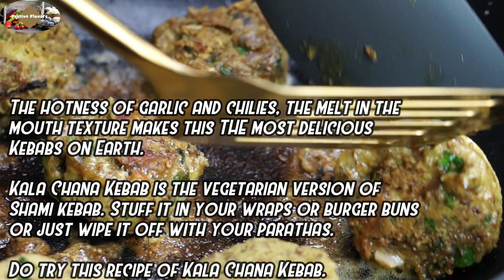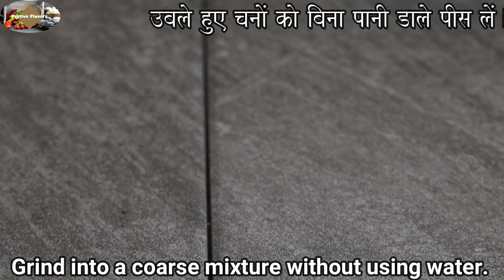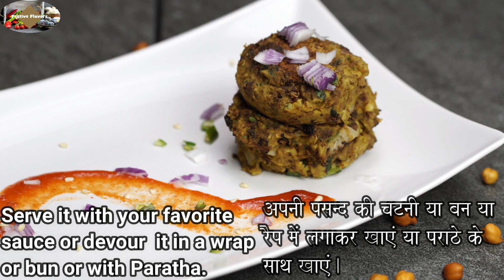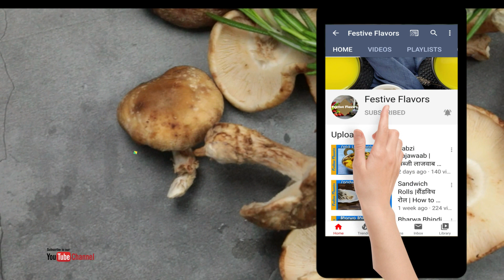Spicy and Tasty Kala Chana Kebab | काला चना कबाब | How to make Bengal Gram Tikki | Festive Flavors.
Kala Chana Kebab is the melt in your mouth, a vegetarian version of Shaami Kebab. This version does not have potato and hence has low-carb and high protein content. You can taste the earthy flavor of the Kebab. Stuff it in your wraps or burger buns or just wipe it off with your Parathas.
These are THE most delicious Kebabs of the Vegetarian world. Let us learn how to make Black Chana kebab. If you don't believe me then try this recipe of Kala Chana Kebab and let me know how it turned out for you. So let's get cooking during Quarantine and stay at home.

Festive Flavors is a concern.

Ingredients-
Bengal Gram/Kala Chana - 1 cup soaked
Onion - 1 small chopped fine
Green chilies - chopped as per taste
Oil 1 tbsp
Green coriander/Cilantro- 3 tbsp
Red chili powder- as per taste